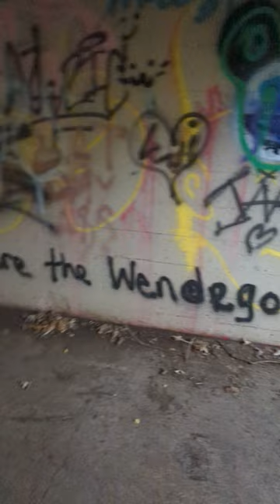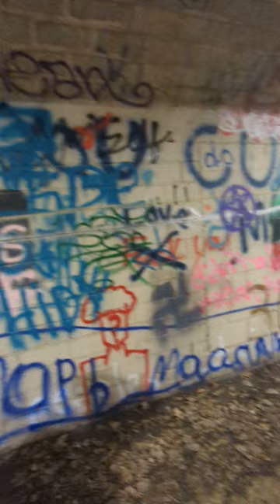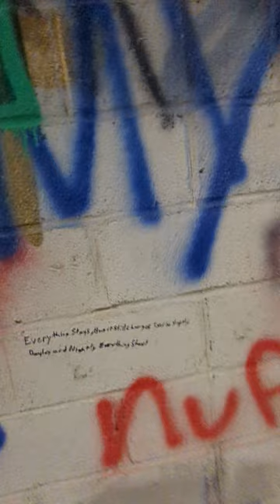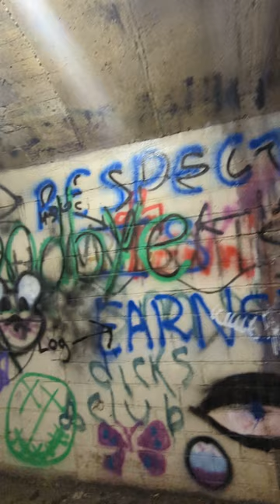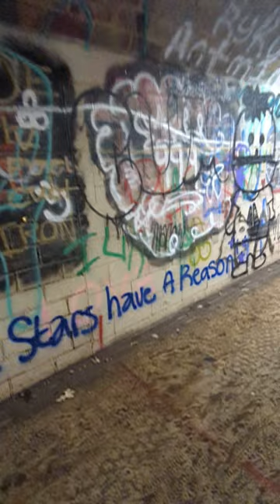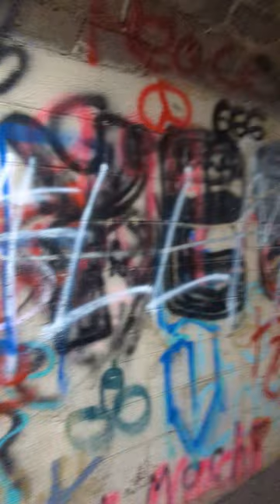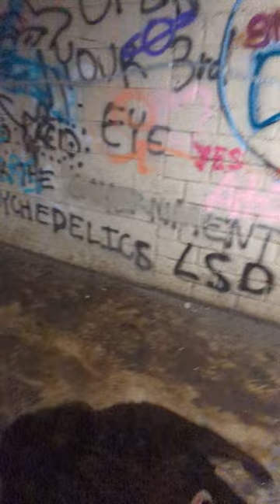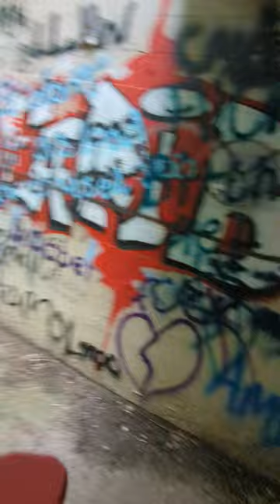Exploring Hells Tunnel in Faribault Minnesota